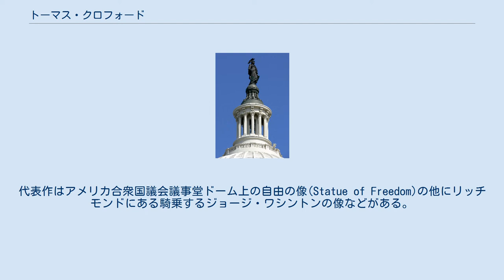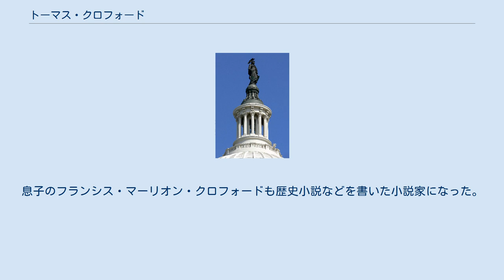トーマス・クロフォード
トーマス・クロフォード（Thomas Gibson Crawford、1814年3月22日 - 1857年10月10日）はアメリカ合衆国の19世紀初めの彫刻家である。
アメリカ合衆国議会議事堂のドームの上端に飾られた、自由の像(Statue of Freedom)などの作者として知られる。
 合衆国議会議事堂の自由の像 ニューヨークでアイルランドからの移民の息子として生まれた。
絵画や木彫を学んだ後、19歳で彫刻家のフレイジー(John Frazee :1790–1852) とラウニッツ(Robert Eberhard Launitz: 1806–1870)の弟子になった。
1834年に海外に修業にでて、1835年からローマに住み、ラウニッツの紹介で、デンマークの有名な彫刻家、ベルテル・トルバルセンのもとで学んだ 。
 主にヨーロッパに住んでいたが、重要な作品はアメリカに設置されている。
代表作はアメリカ合衆国議会議事堂ドーム上の自由の像(Statue of Freedom)の他にリッチモンドにある騎乗するジョージ・ワシントンの像などがある。
 ロンドンで死去した。
 1844年に、銀行家の娘と結婚し、4人の子供が生まれた。
娘の一人、メアリー・クロフォード・フレイザーは外交官のヒュー・フレイザーと結婚し、北京、ウィーン、ローマ、サンチアゴで過ごした後、来日し、5年間の日本滞在の後、『英国公使夫人の見た明治日本』などを著した著述家になった。
息子のフランシス・マーリオン・クロフォードも歴史小説などを書いた小説家になった。